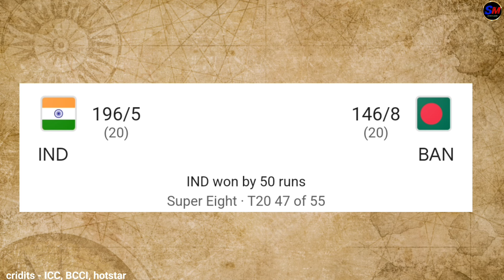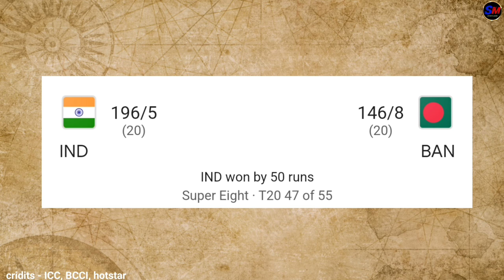India vs Bangladesh T20 World Cup highlights|India vs Bangladesh world cup match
video images cridits - BCCI and hotstar
___________________________________l___________

                                       the copyright act 1976, allowance is made for " fair use" for purpose such as criticism, comment, news reporting, teaching, scholarship, and research, fair use is a use permitted by copyright statute that might otherwise be infringing non - profit, education of personal use tips the balance in favour of fair use.